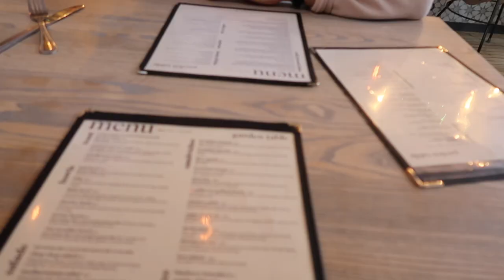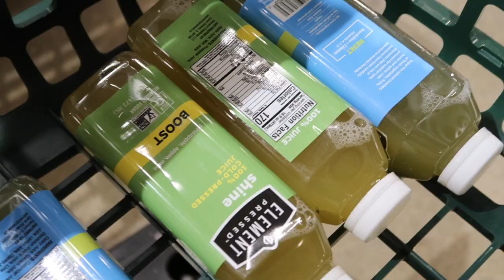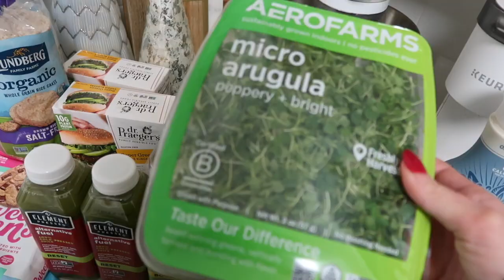VLOGMAS DAY 8: surprise spa day, moon boots unboxing + grocery haul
Vlogmas day 8!! See you tomorrow for day 9! xo

Walmart Winter Moon Boot Dupes
Moon boots

Music by ninjoi. - Hark the Herald Angels Sing